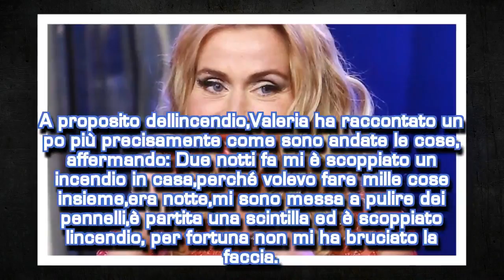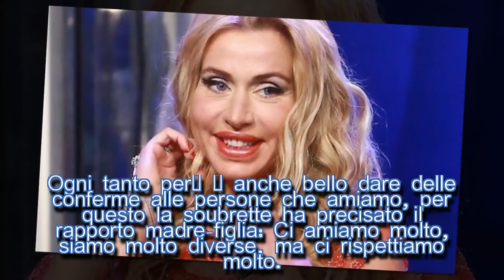Valeria Marini con la mano fasciata in tv: colpa di un incendio domestico| STARS NEWS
Valeria Marini si presenta a Domenica in con una mano fasciata. Cosa sarà successo alla showgirl? Scoprilo su Gossip e tv!